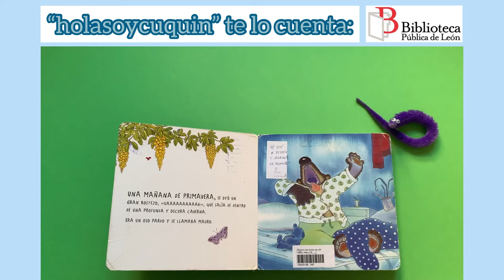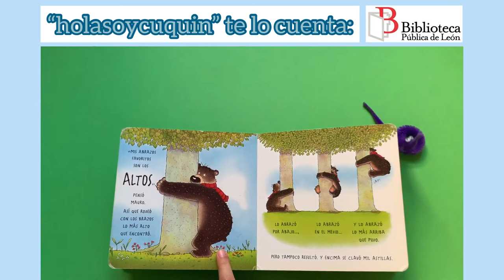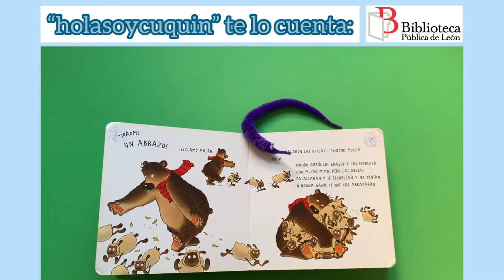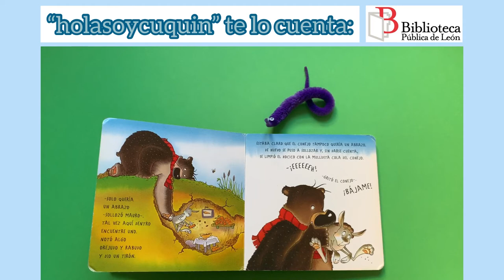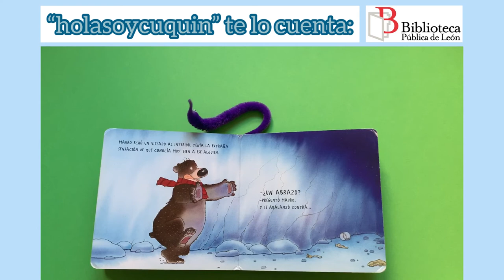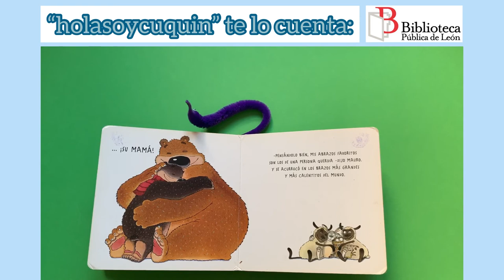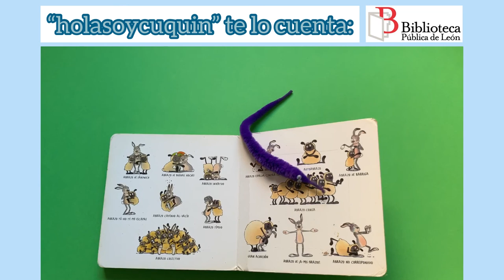Cuentacuentos. Mauro necesita un abrazo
Cuento (adaptación): Mauro necesita un abrazo. Autor: David Melling 🐻🐻🐻🐻🐻🐻🐻🐻🐻
El gusanín "Holasoycuquin" coge prestado en la Biblioteca Pública de León este cuento: un osin llamado Mauro necesita un abrazo y nos va mostrando los distintos tipos de abrazos que le gustan hasta que encuentra uno verdaderamente fantástico.